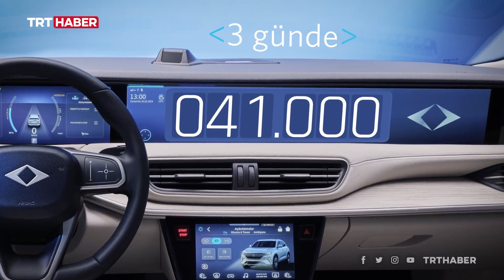Togg için ön sipariş sayısı 100 bini buldu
Türkiye'nin otomobili Togg için verilen ön sipariş sayısı 7 günde 100 bine ulaştı. Ön siparişler 27 Mart'a kadar sürecek. Çekiliş ise 28 Mart'ta yapılacak.